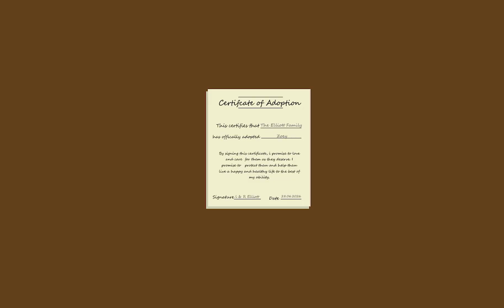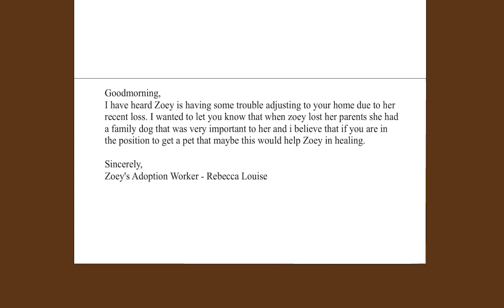Zoey Animation (FMP L3Y1)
Made By Emmie Hayward

If you enjoyed this video then please check out our social pages!